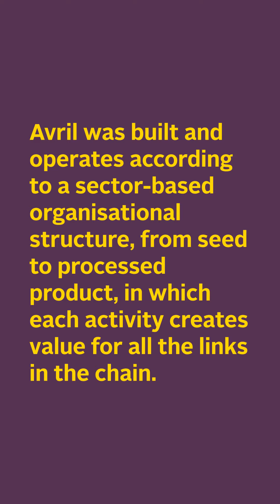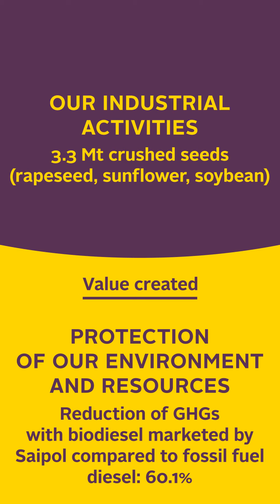A strategy to create sustainable value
In a time of unprecedented global crisis in public health and the economy, the second year of implementing the Avril 2023 plan has confirmed its relevance and our results are in line with our objectives.